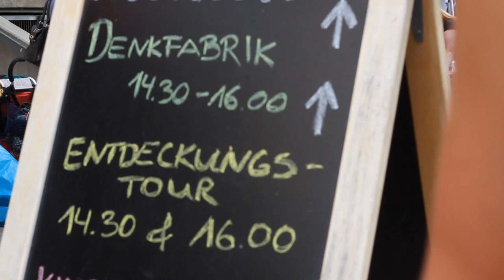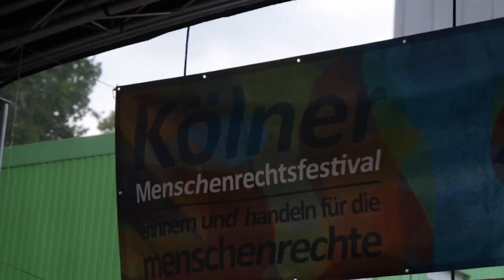Kölner Menschenrechtsfestival 2019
Zum siebten Mal feiern wir das Kölner Menschenrechtsfestival. Wir wollen Menschen vernetzen, auf Verletzungen von Menschenrechten global und lokal hinweisen und die Aktivitäten von vielen Individuen und Initiativen feiern, die tatkräftig versuchen, diese Welt zu verbessern.
Das Festival wird gefördert von der Stadt Köln, UNICEF & einigen anderen.
Besonders großzügig gespendet hat Alnatura Ehrenfeld.
Ein ganz herzliches Dankeschön dafür!

Trotzdem wird das Festival hauptsächlich durch Spenden finanziert.

Ein Film von Marléne Tencha.